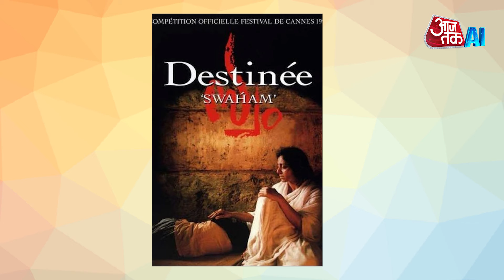'General Hospital' Actor Johnny Wactor Shot And Killed In Los Angeles | Ai Anchor Sana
Johnny Wactor, beloved actor from 'General Hospital,' tragically killed in Los Angeles while attempting to stop a crime. Fans and colleagues mourn the loss of the talented 37-year-old star.